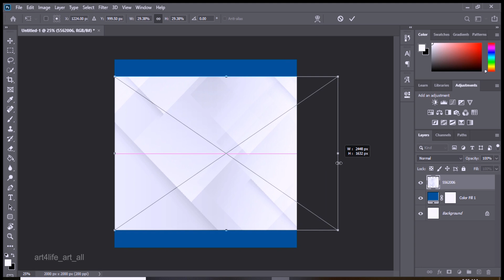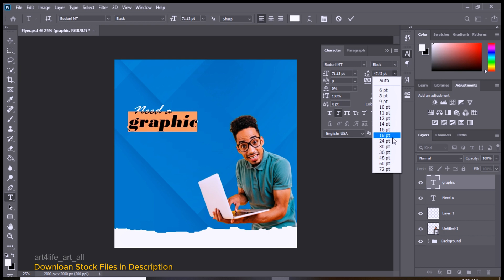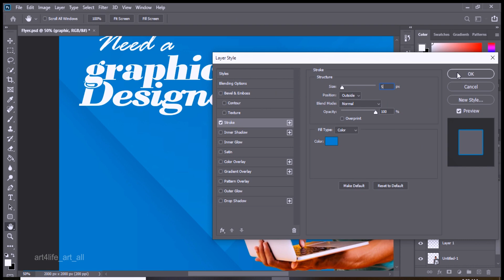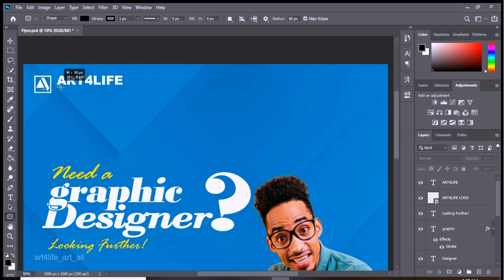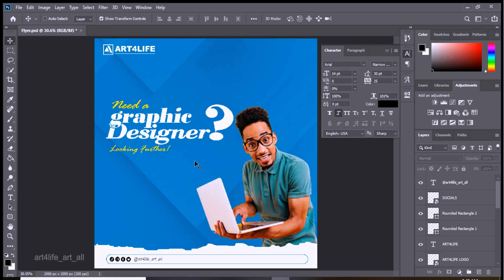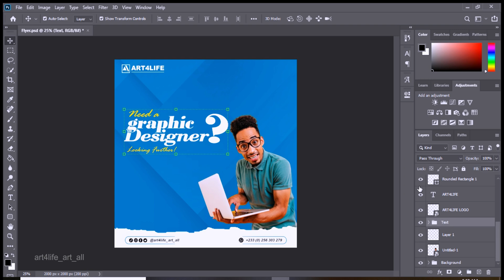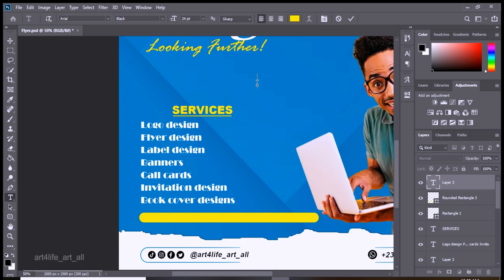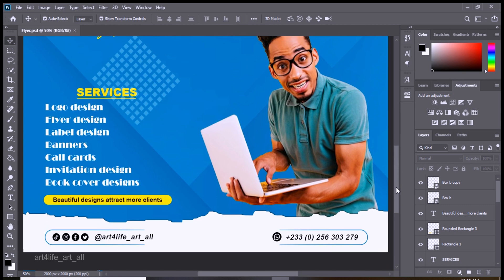Flyer design in Photoshop | Social Media Ads Design, simple flyer design.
ART4LIFE Presents Graphic Design tutorial- software used
(Adobe Photoshop CC )
Creative Social Media Advertisement Flyer - Photoshop Cc Tutorial

This tutorial is about designing an advertising post flyer in Adobe Photoshop CC.
In this tutorial, I will show you step by step how to design professional social media post in Adobe Photoshop. Try to watch my all tutorials.